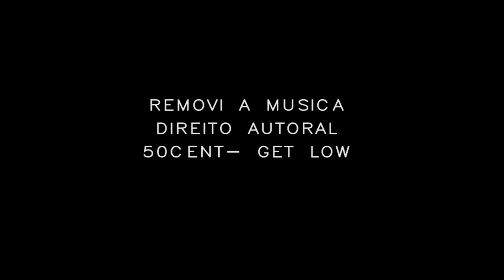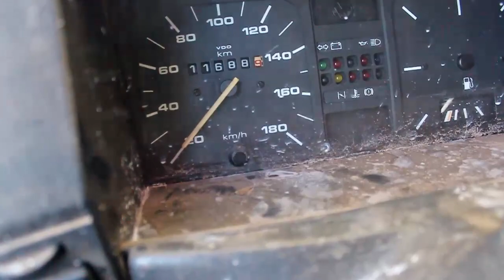MALANDRAMENTE e CARRO VLOG#6 : Projeto Gol quadrado 94 by Matheus Alves - Obama films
Pagina Oficial Obama Film's

Toda ajuda é bem vinda :D

Seja um Parceiro Obama Film's !!

Edição um pouco descontraida, fiquem ligados ainda tem muito chão.

Salve pro meu mano Gabriel (KroZ)
Musica que vai ser estouro